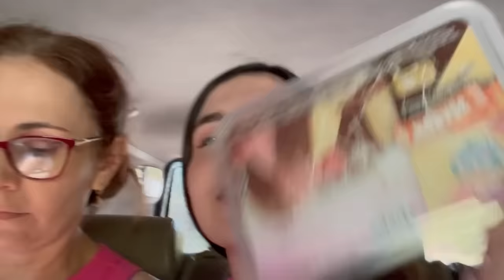SIN QUE MAMÁ SE ENTERE!! cumpleaños de mi hermano//Janinalchair